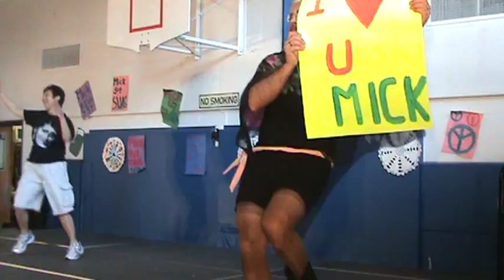Moves like Jagger Mrs.Duliunas part 1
Our principal challenged us to bring in 500 pounds of food for the food drive and she would dance to "Moves like Jagger".  We collect over 2000 pounds.  This is her dance!